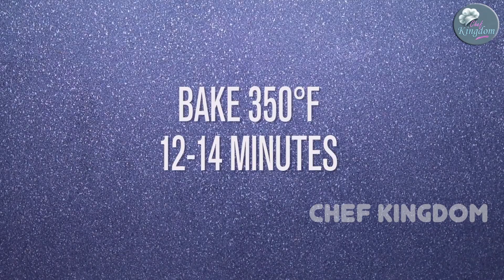Chickpea peanut Butter Cookies